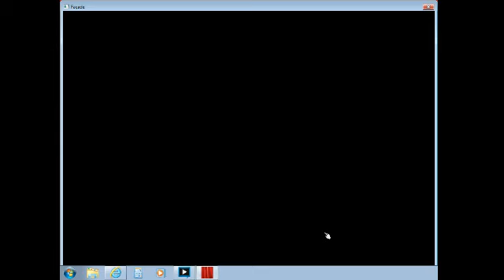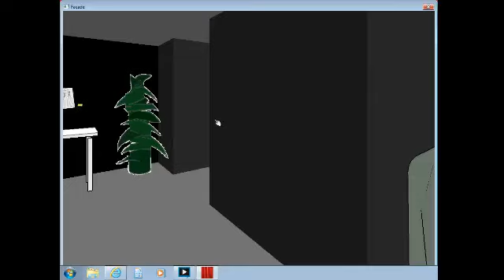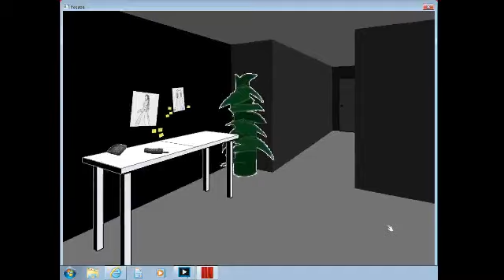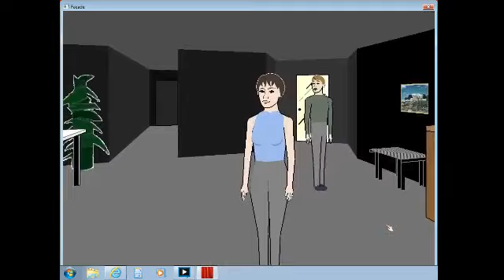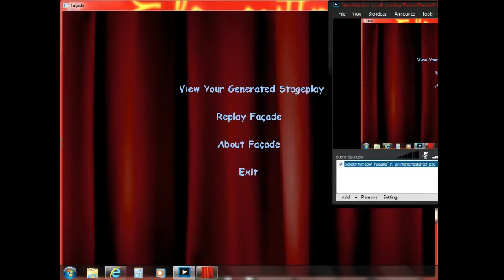Let's Play: Facade - Grace is a slut! First attempt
i decided to play this interactive drama game called facade, and i decided to mess around